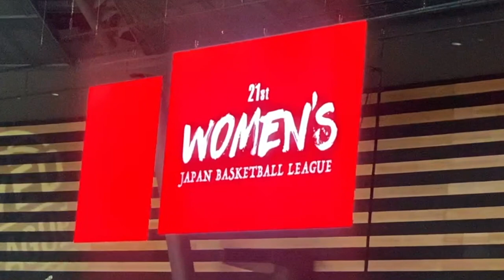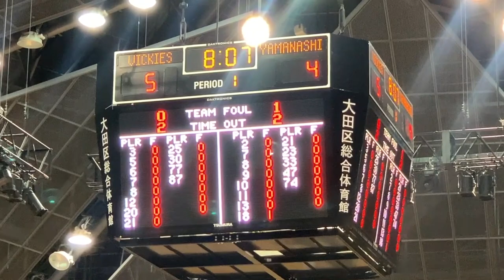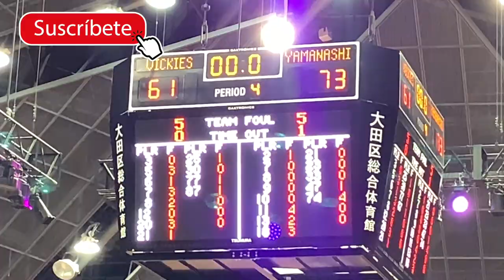Apoyando al equipo de basketball YAMANASHI QUEENBEES en JAPON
Los invito a disfrutar de un increíble partido de basketball del equipo QUEENBEES, creado desde 1968. Representante dela prefectura de Yamanashi que está ubicada en la región de Chubu sobre la isla de Honoshu en Japón.